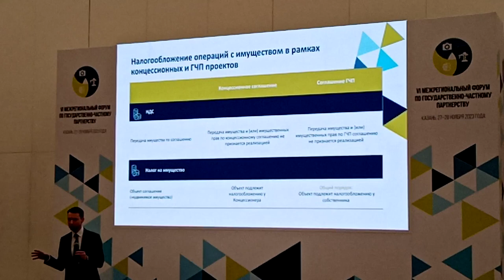ГЧП и концессии: НДС с операций, доходов, добавленной стоимости, вычет расходов 20231127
VI Межрегиональный отраслевой Форум ГЧП. День первый. 27 ноября 2023.